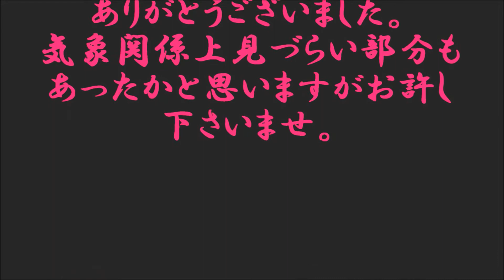近海タンカー『太華山』徳山出港！